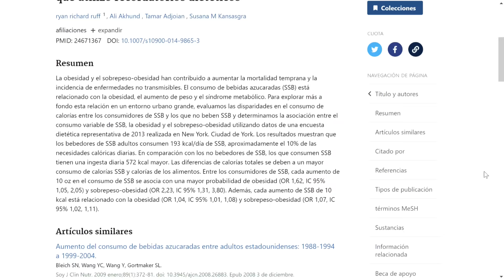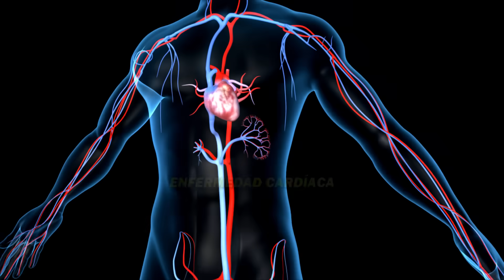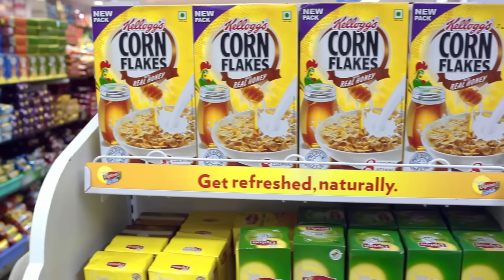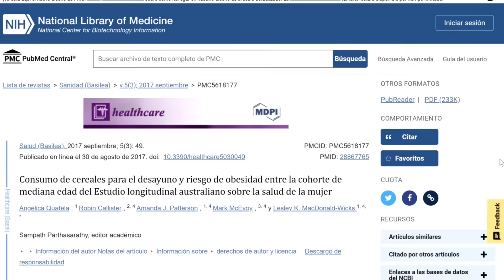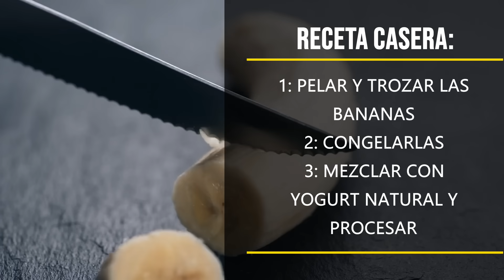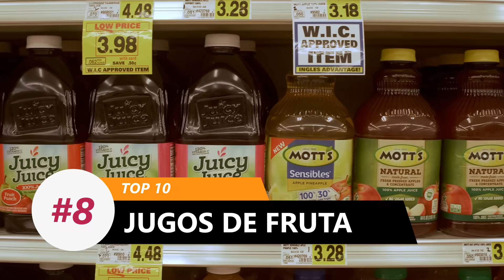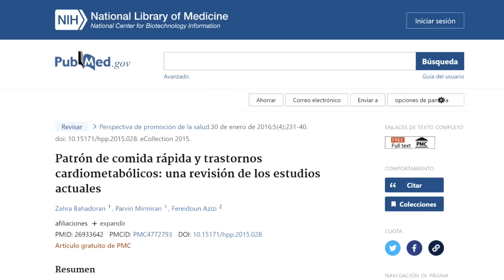🍳 𝗟𝗔 𝗟𝗜𝗦𝗧𝗔: las 10 Comidas Que 𝗠𝗔𝗦 𝗘𝗡𝗚𝗢𝗥𝗗𝗔𝗡 😱 (y POR QUÉ) 🥣 / 𝗘𝗫𝗣𝗟𝗜𝗖𝗔𝗗𝗢 ✅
¿Por qué aumentamos o no podemos controlar nuestro peso corporal? La  realidad es que si bien hay varios factores que juegan en esta ecuación, los alimentos que ingerimos se llevan la parte más importante. Y en esto, lo primero a tener en cuenta es que ciertas comidas cotribuyen más al aumento de peso que otras...
Veamos entonces a continuación una lista de 10 alimentos de uso común, regular en nuestra alimentación, que en varios casos sin que lo sepamos están contribuyendo día a día a nuestro aumento de peso.

En este video:
00:00 Introducción
00:53 Cuantas calorías hay en 1 gramo de grasa
02:09 Cuánto engordan las bebidas gaseosas o refrescos
04:38 El café engorda?
06:25 Qué tan saludables son los cereales de desayuno
08:00 Cuánto engorda la pizza
08:40 Los helados y la grasa corporal
09:33 Cuánto nos engonrdan los panificados y galletas dulces
10:34 Cuánto engonrdan las papas fritas
11:45 Son saludables los jugos de frutas ?
12:25 Que tan saludable es el chocolate amargo o negro
12:55 Por qué son tan malas las comidas rápidas

📚 Evidencia científica consultada:
☑ Ingesta de calorías, consumo de bebidas azucaradas y obesidad entre los adultos de la ciudad de Nueva York
☑ Consumo de bebidas azucaradas, aumento de peso y riesgo de diabetes tipo 2 y enfermedades cardiovasculares en Asia
☑ Una exploración del papel de las bebidas azucaradas en la promoción de la obesidad y las disparidades en la salud
☑ La calidad de la dieta y el menor consumo de granos refinados se asocian con un menor aumento de peso en una población adulta asiática multiétnica
☑ La relación entre la ingesta de cereales integrales y el peso corporal
☑ Consumo de alimentos ultraprocesados ​​y obesidad en adolescentes y adultos brasileños
☑ Consumo de alimentos ultraprocesados ​​y obesidad en la población adulta australiana
☑ Restaurante de comida rápida, alimentación poco saludable y obesidad infantil: una revisión sistemática y un metanálisis
☑ Patrón de comida rápida y trastornos cardiometabólicos: una revisión de los estudios actuales
☑ Consumo de comidas preparadas en casa y riesgo de diabetes tipo 2: un análisis de dos estudios de cohortes prospectivos
☑ Alimentos de alto índice glucémico, hambre y obesidad: ¿hay alguna conexión?
☑ Carga glucémica, índice glucémico, pan e incidencia de sobrepeso/obesidad en una cohorte mediterránea: el proyecto SUN
☑ El efecto de la preparación doméstica de algunos productos de patata sobre el contenido de acrilamida
☑ Cambios en la dieta y estilo de vida y aumento de peso a largo plazo en mujeres y hombres
☑ Consumo de azúcar y prevalencia global de obesidad e hipertensión: un análisis ecológico
☑ La relación del azúcar con la prevalencia de diabetes a nivel poblacional: un análisis econométrico de datos transversales repetidos
☑ Ingesta de azúcar añadida y mortalidad por enfermedades cardiovasculares entre adultos estadounidenses

👍 MUCHAS GRACIAS 🙏